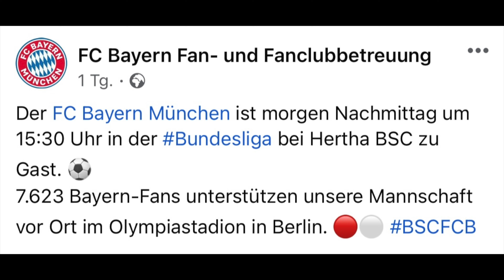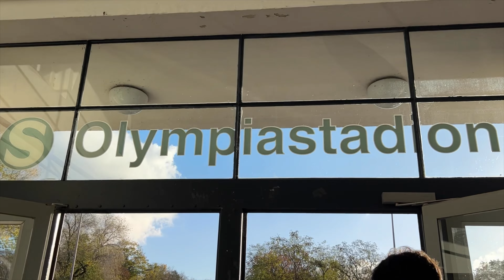Hertha BSC VS FC Bayern München Stadion Vlog | CHOUPO DOPPELPACK ⚽⚽🔥 | CedrikTV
🔥 Nächstes Video: 8 STADIEN IN LONDON 🔥